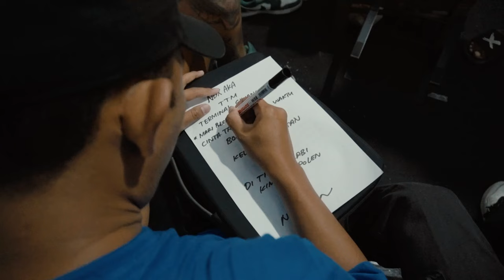NDX AKA TOUR 2023 - GEBYAR KEMERDEKAAN PASURUAN